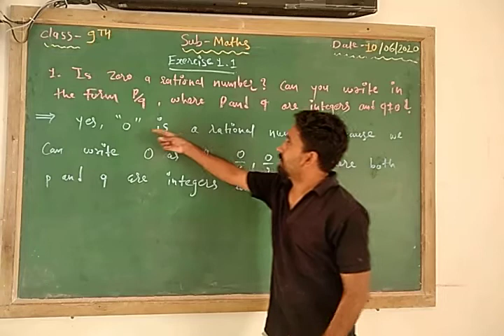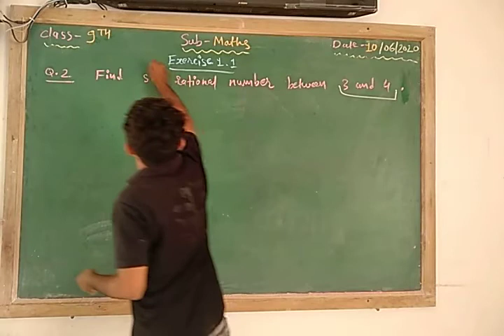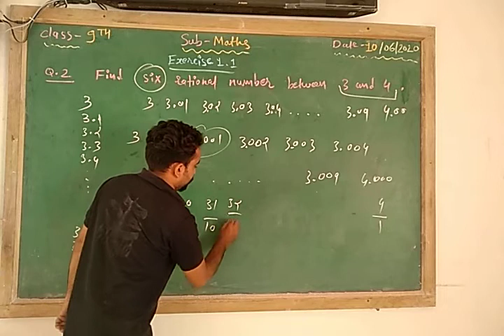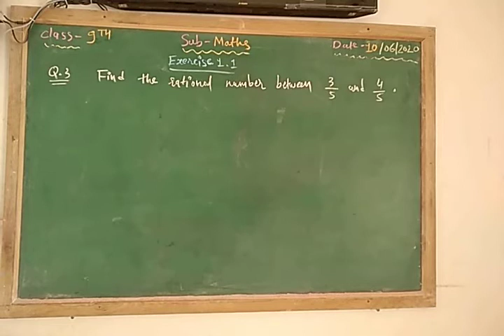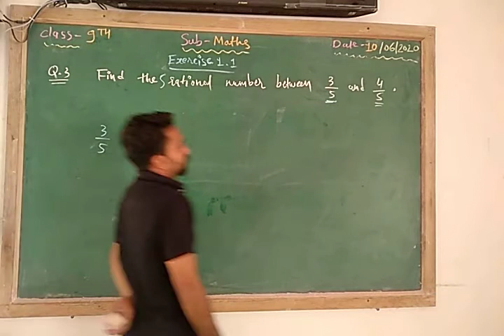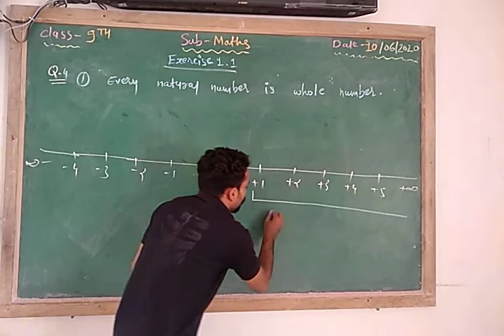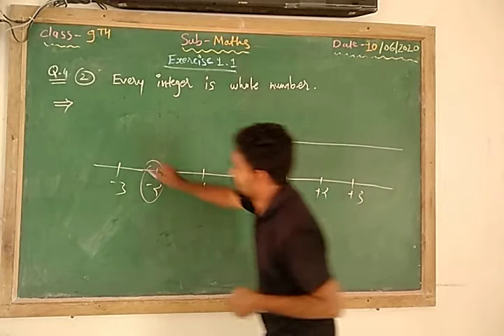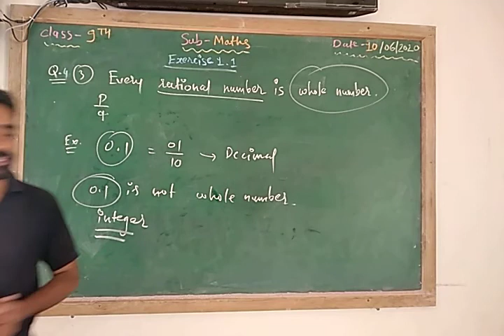NCERT class 9th "Number System" part05 by Rahul Vaghela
Part05#9thclass